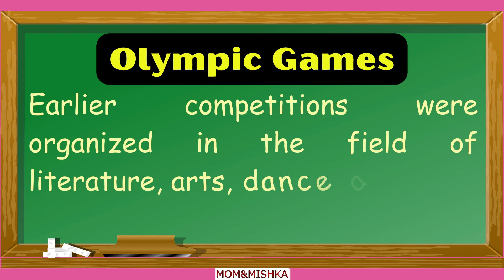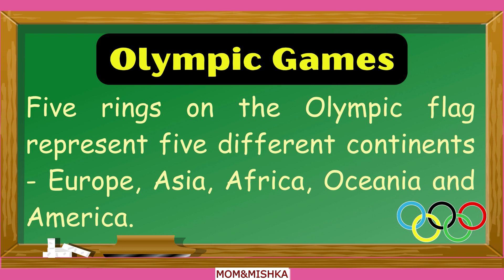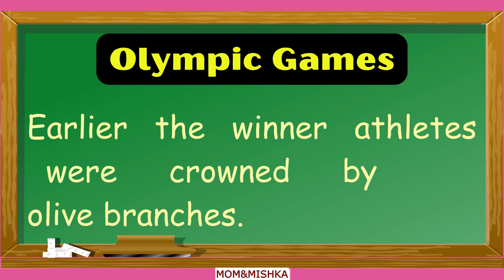Essay on Olympic Games in English l Olympic Games Essay in English l Olympic l Essay on Olympic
20 Lines Essay on Olympic Games in English l Essay on Olympic Games | Olympic Games - 10 Lines on Olympic Games